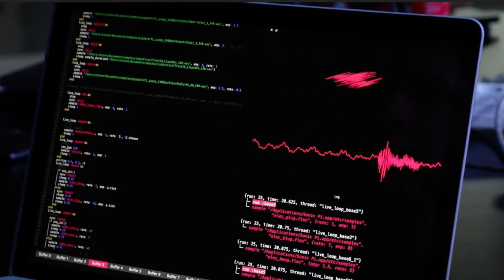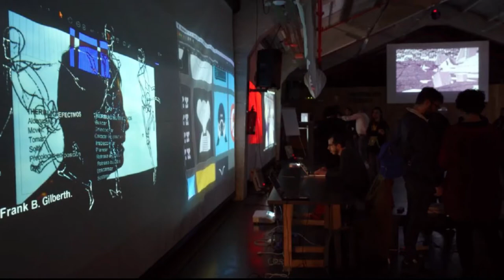Live coding y encuentros Avlab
El live coding es una práctica de creación de música y audiovisual con código, que se modifica en directo. Jesús Jara impulsó la creación de un grupo de trabajo con el objetivo de experimentar con tecnologías abiertas y accesibles.
En los encuentros Avlab se proponen como una plataforma en la que poder mostrar el trabajo de mucha gente que trabaja por la experimentación sonora y por la construcción de una nueva cultura.
De estas prácticas de experimentación surgió el taller Automáticas, donde personas sin experiencia pudieron sumarse a colaborar en cinco proyectos de experimentación con artistas sonoros, que dio como resultado el nacimiento de una nueva comunidad de aprendizaje.
Lo cuenta Jesús Jara durante Un año en un día. Y tras su presentación disfrutamos de "La Cacerolada Automata", una performance a cargo de Guillem Bayo y Sergio Millán, con un instrumento sonoro sugido del taller  Automáticas.